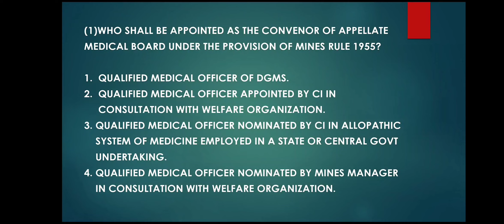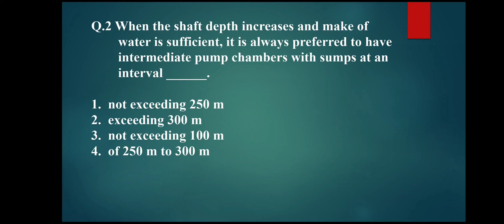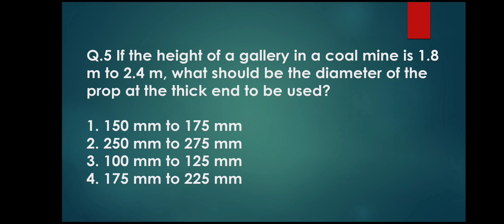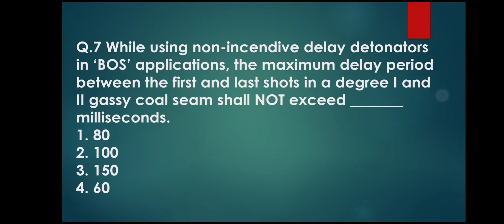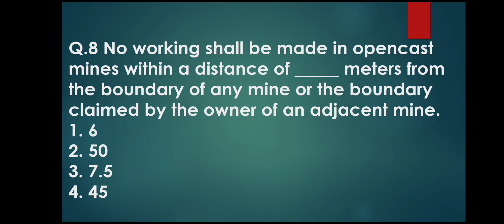ECL💢 MINING SIRDAR💢 2022💢 QUESTION PAPER💯 SOLUTION💢 PART 1